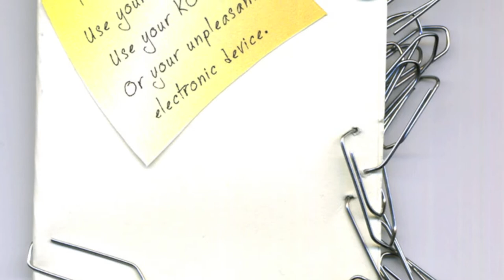Gabriella Mondelli | micro&book | 7.5-7.6.2013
Gabriella Mondelli
Microbook VS Electronic Device

Un libro d'artista impossibile da aprire, diviene un ebook ugualmente impossibile da sfogliare.
L'operazione è quasi dadaista: riesce infatti a negare la peculiarità del libro ed al contempo della sua versione virtuale.
Le graffette non tengono ancorato alcun appunto e il post-it inamovibile nega anch'esso la propria natura di ipertesto cartaceo.
Siamo esortati ad utilizzare un device digitale, ma quale contenuto aggiuntivo ci possiamo trovare?
L'azione da dadaista si fa concettuale: un nessun luogo che apre la nostra mente a spazi infiniti e non solo: se apro il libretto distruggo l'opera, e Fontana diviene Manzoni.

Anna Epis

micro&book
CURATELA | Anna Epis
PRESENTAZIONE | Lara Piffari